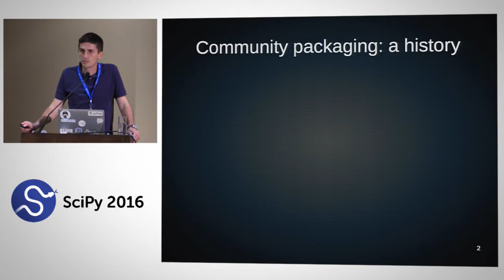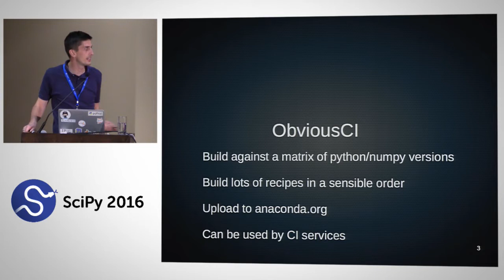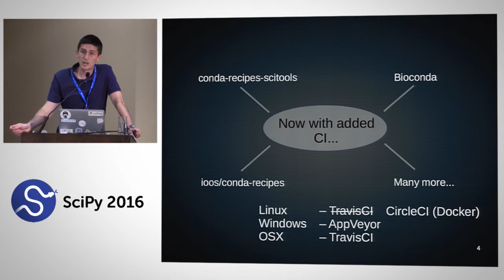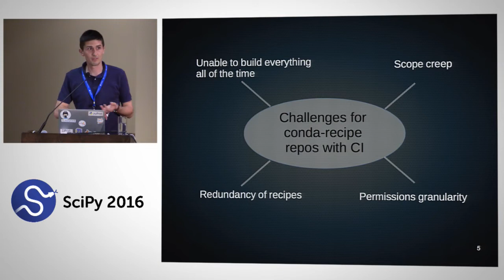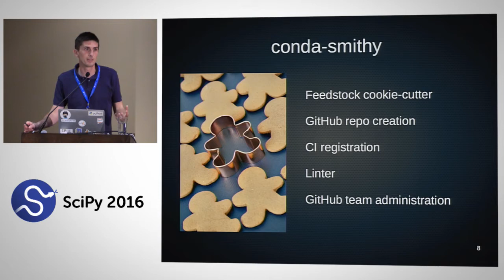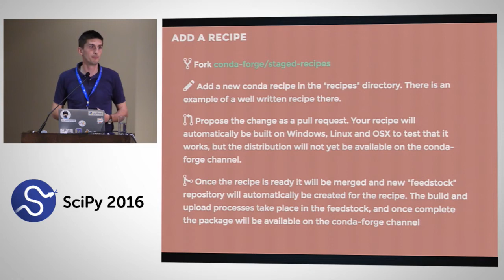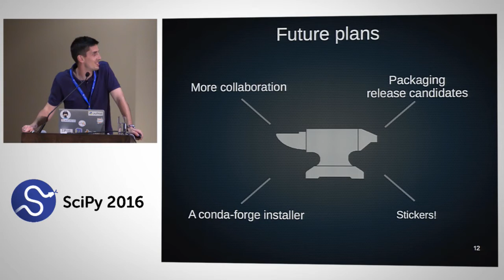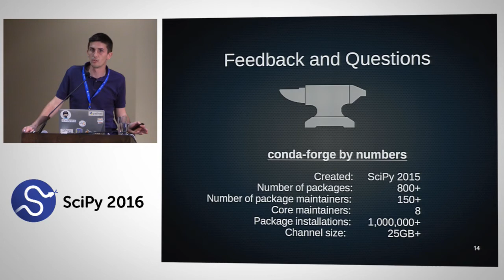Community-Powered Packaging with conda-forge | SciPy 2016 | Phillip Elson